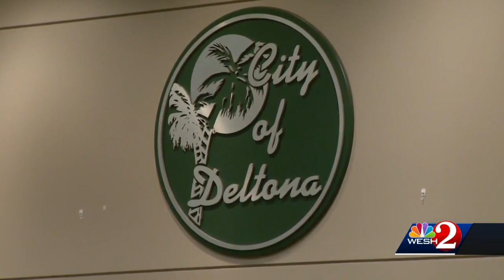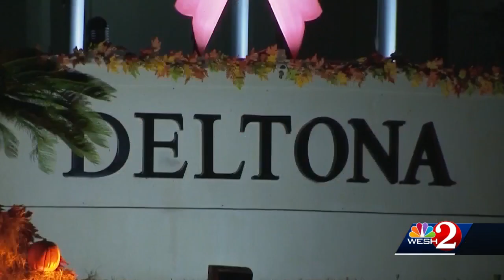Deltona leaders say struggling families need permanent one-stop-shop for resources